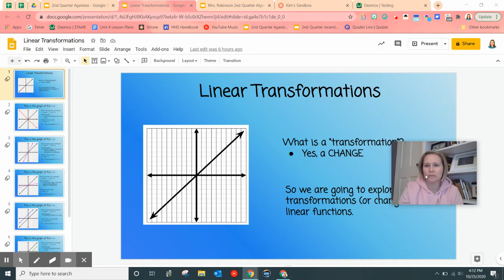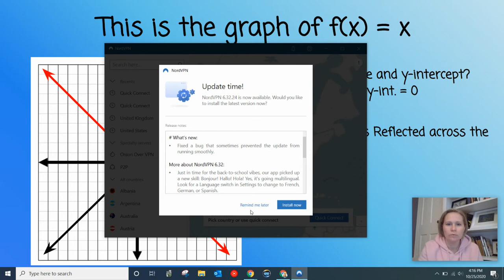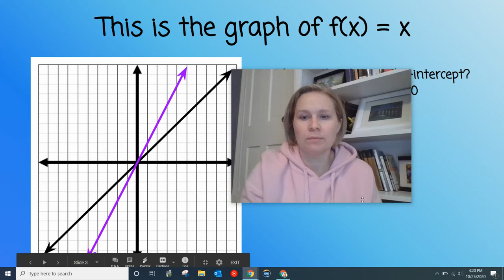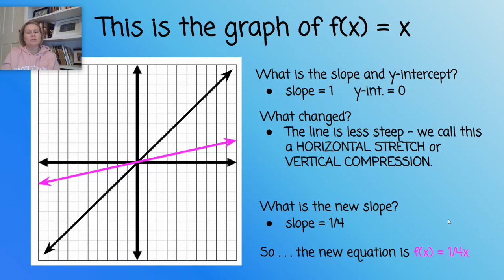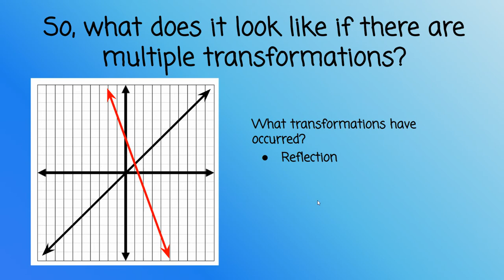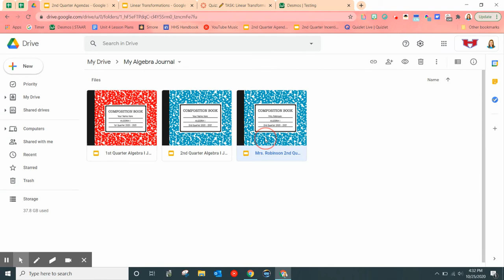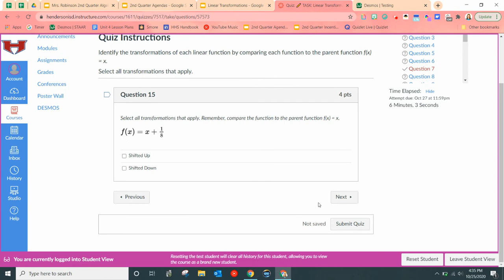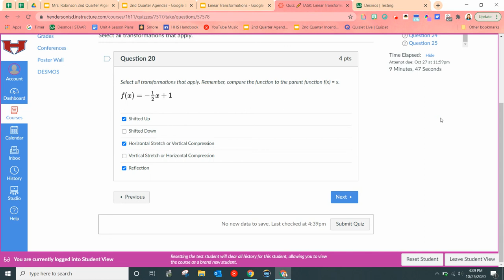Linear Transformations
Video for Tuesday, 10-27-20